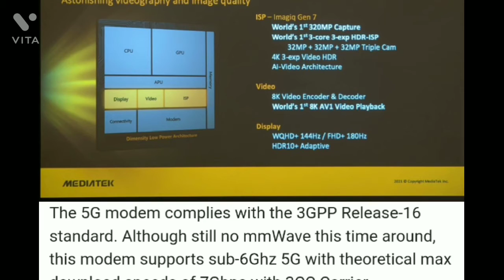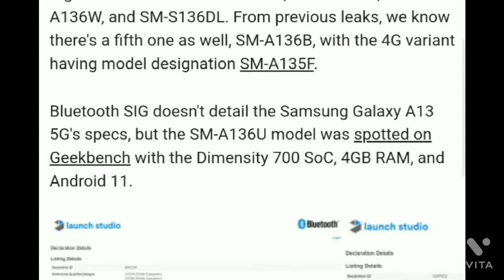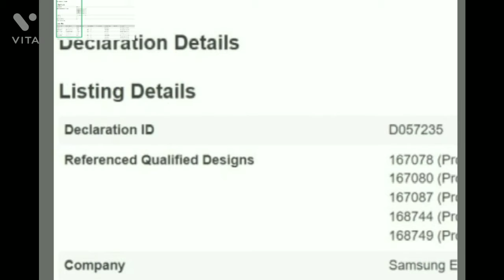MediaTek announces Dimensity 9000 5G chipset on 4nm..Samsung Galaxy A73 5G, Samsung Galaxy A13 5G,..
Tech news ep. 21...
1. Samsung Galaxy A13 5G moves a step closer to launch as it gets Bluetooth certified...
2. MediaTek announces Dimensity 9000 5G chipset on 4nm.
3. Samsung Galaxy A73 5G appears in concept renders as more specs surface..